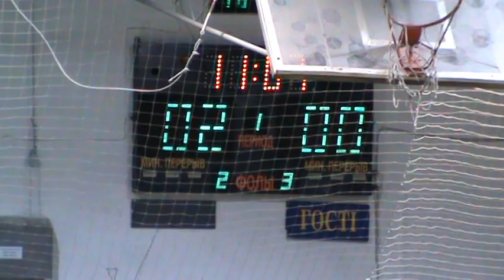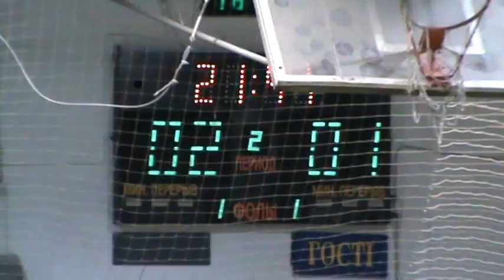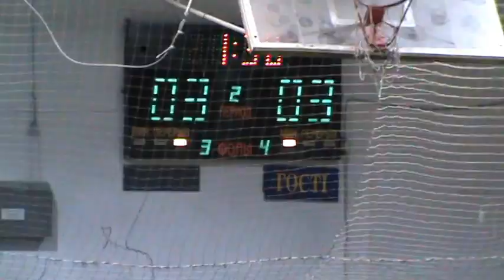4 Виктория – КФК 15